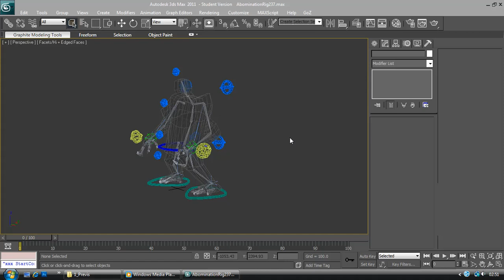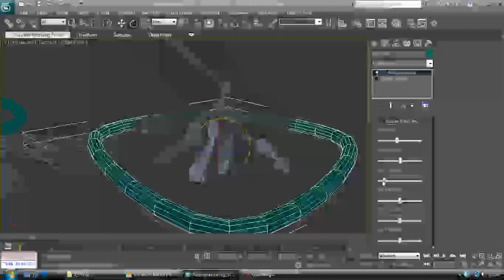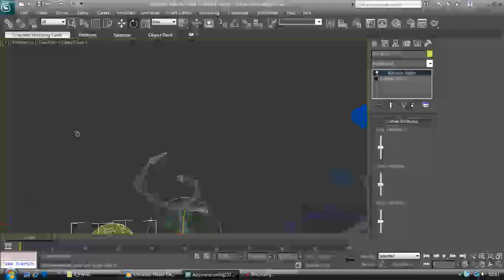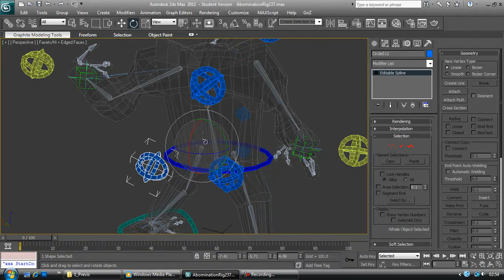Abomination 237 Rig Demo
Rig demo of Abomination (unskinned btw).. Thank you to Taylor for helping me (his blog is if you interested..)